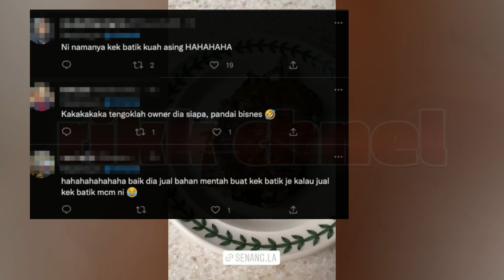Ameera Khan Buat Bisnes Jual Biskut Batik, Tapi Lain Pula Jadinya?